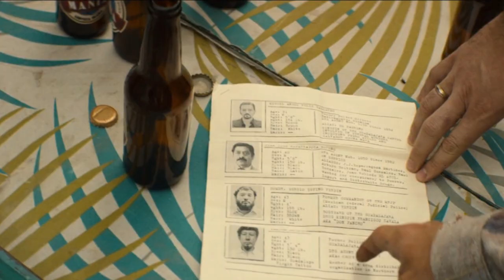Narcos: Mexico: Season 1: Ending Explained + The Real Life Events That Inspired The Show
Narcos: Mexico: Season 1: Ending Explained + The Real Life Events That Inspired The Show by Deffinition

Narcos Mexico Ending Explained + Real Life Story
Posted on November 18, 2018 by deffinition

Narcos is back with a new aesthetic and cast of characters. The first season has just dropped so I thought I’d discuss the finale and the real-life events that inspired the show.

There will be heavy spoilers so if you haven’t seen the show of Narcos: Mexico then I highly recommend that you turn off now. For everyone else, Welcome to the channel, I’m Deffinition and I ruin it so you don’t have to!

Narcos: Mexico: Ending Explained
We follow DEA Agent Kiki played by Michael Pena. Kiki is an ambitious agent with his back against the wall that is trying to do good in the war on drugs and the cartels. Like the seasons that preceded it, Narcos is based on actual events and a lot of what happens in the show happened in real life too.

So if you have already Googled the character then you have likely seen that he comes to a tragic end.

Throughout the show, Kiki is tracking a drug trafficker named Felix Gallardo, who, in real life was described as The Bill Gates of Cocaine. Felix’ wealth was phenomenal and the show beautifully demonstrates how he was able to set the stage for the likes of Pablo Escobar and El Chapo. Throughout the show, Felix bribes and corrupts the US and Mexican Government so that he is able to operate freely due to their corruption. He graduates from selling Marijuana to Cocaine and rises quickly through the ranks to become a Kingpin.

The Betrayal Of Kiki
The show expertly highlights how people like Kiki were betrayed and sent to their deaths because of greed. Episode 10 climaxes with Kiki being tortured by Felix for information on the ins and outs of the anti-drug operations but the character does not give in.

In real life Camarena was tortured at Gallardo’s ranch over a 30-hour period before being killed. His skull, jaw, nose, cheekbones and windpipe were crushed, his ribs were broken, and a hole was drilled into his head with a power drill. He had been injected with amphetamines and other drugs, most likely to ensure that he remained conscious while being tortured.

It’s a horrendous death that really forced the US government to realise that the Mexican Police were corrupt and they began taking things into their own hands in order to avoid another high profile murder. Kiki’s death had a huge impact on the war on drugs as it forced The US to really analyse the situation and go above and beyond the confines of jurisdiction and work beyond it.

This really started the war on drugs and I absolutely loved the ending monologue that discusses that both sides are now fighting a battle at this level. The final scene showcases that the US is now using it’s own secret agents to infiltrate the country and take out the list of Top Drug Traffickers at any cost.

The Real Felix Gallardo
In real life was arrested in 1987 but it wasn’t until 1989 that he was officially charged. Felix and his family were moved from City to City and they enjoyed the benefits that corruption amongst law enforcement gave them. The arrest of Felix really exposed the corruption and showcased just how deep it ran. Even behind bars, Felix was able to continue Drug Trafficking through the use of mobile phones.

Police managed to put a stop to this by moving him to a 240 × 440 cm cell in a maximum security prison. He was not allowed to leave this area and often complained that it is torturous.

Felix still lives to this day, paying for the horrendous crimes he committed in order to become rich.

The show doesn’t capture this moment but at least there is some solace in the fact that Kiki’s death wasn’t for nothing.

Your Thoughts
So, what are your thoughts on the new Narcos season? Did you expect the tragic ending and how would you rank this run against the other seasons?